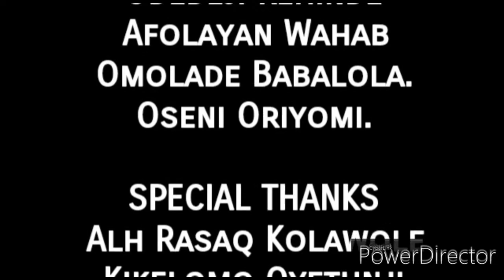WO N WE Episode 4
The story of the young orphanage girl continue.. she's a very stubborn girl with funny character. Watch and enjoy